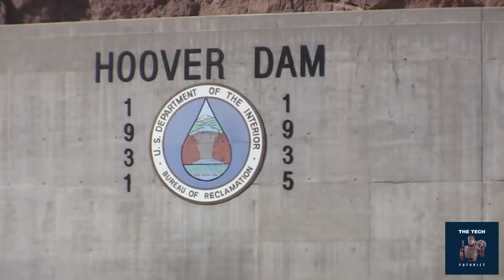Top 10 World's Most Massive Dams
Get ready for an awe-inspiring journey as we delve into the monumental world of the most massive dams ever constructed. From breathtaking engineering marvels to the delicate balance between nature and human innovation, this video takes you on an unforgettable exploration of these giants of infrastructure. Join us in unraveling the secrets and stories behind these incredible constructions that stand as testaments to human ingenuity and the power of nature. Don't miss out on this epic adventure into the heart of the world's most massive dams!

Note: The videos featured on the the tech futurist channel are for educational and informational purposes. We try to read each and every comment made.